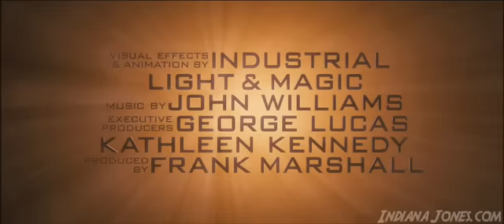Indiana Jones and the Kingdom of the Crystal Skull - Trailer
Theatrical Trailer #1 for Indiana Jones and the Kingdom of the Crystal Skull (2008)